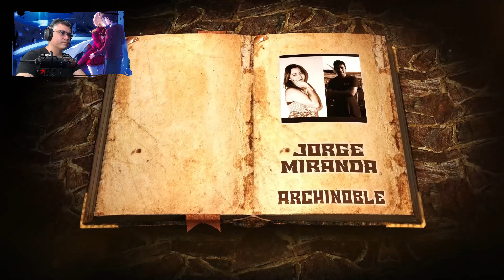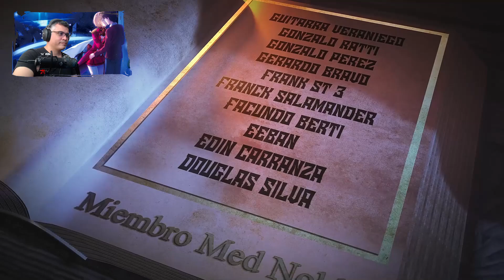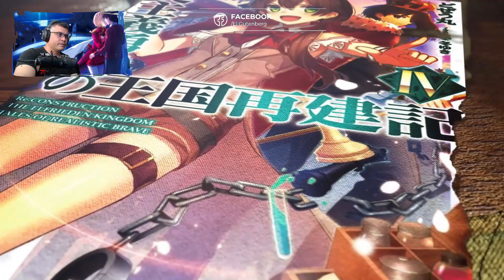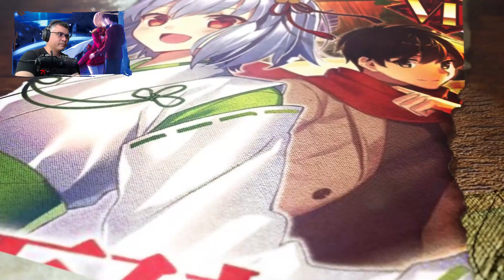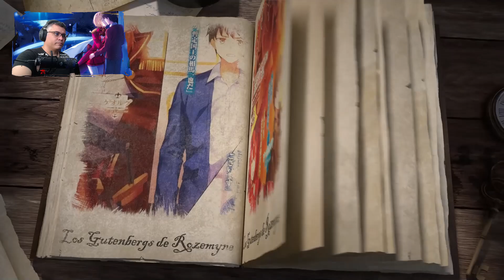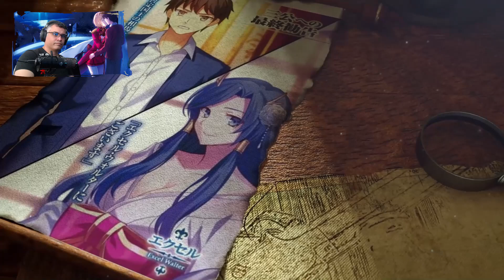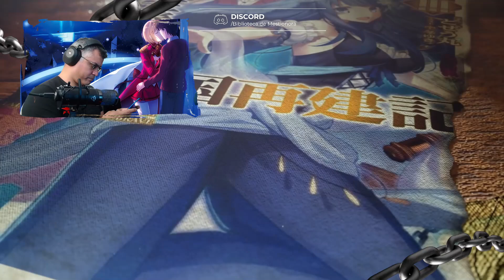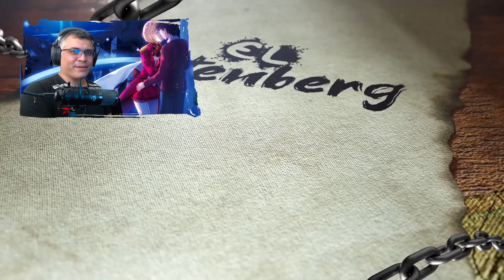Este es el Plan de Yuriga / V.18 - C.03-2 / RECAP Isekai Politico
Vamos con el ultimo resumen del vol17, espero disfruten de el...

📋 Menu del Video:

⏲ 00:00 Introducción
⏲ 00:60 A lo que Vinieron xD